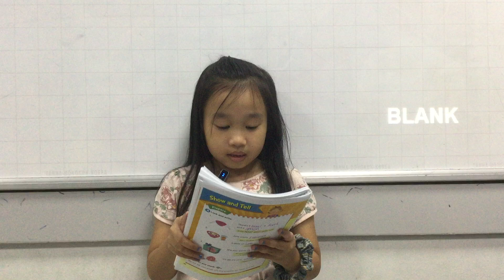K4-2402 Presentation - Ngọc Lam